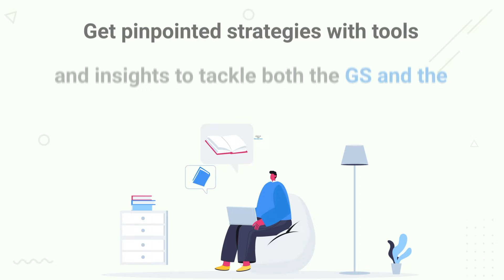Teaser | Open Session on UPSC Prelims 2024 - Effective strategy for 3.5 months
Gear up for Prelims 2024

Get pinpointed strategies with tools and insights to tackle both the GS and the Aptitude Test (CSAT) papers effectively.

Join the Open Session on UPSC Prelims 2024 - Effective strategy for 3.5 months

8th Feb , 5 PM

Vision IAS Classroom, Hall 1 @ GMMR - 33 Building, 3rd Floor Main Pusa Road, Near Karol Bagh Metro, (Opposite Metro Pillar 113), Delhi 110005*

*Offline only session with limited seats to be filled on FCFS basis

Note: The video of the interactive session would be made available on the Vision IAS Youtube Channel within 48 hrs of the session.